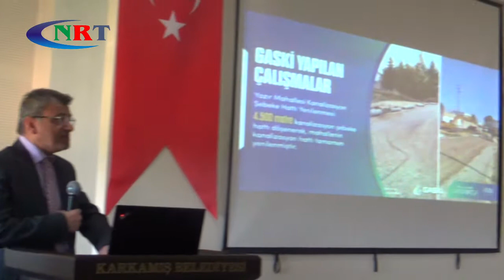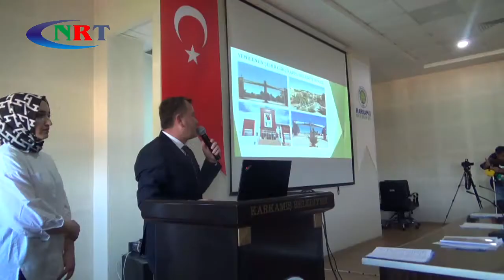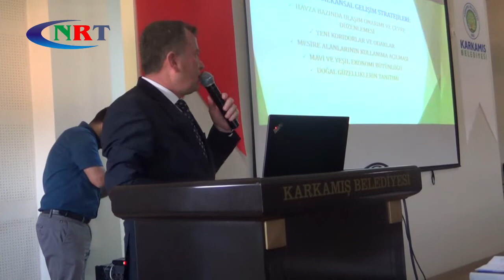Büyükşehir Belediye Meclisi Karkamış'ta toplandı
Gaziantep Büyükşehir Belediyesi Mayıs Ayı Dönem Toplantısı birinci birleşimi, Suriye sınırında yer alan ve 4 gün önce havan mermilerinin hedefi olan Karkamış ilçesinde yapıldı.
Toplantının ilk bileşimi, Karkamış Belediye Meclis Toplantı salonunda Gaziantep Büyükşehir Belediye Başkanı Fatma Şahin’in başkanlığında yapıldı. Toplantının açılış konuşmasını yapan Başkan Fatma Şahin, Suriye sınırında yer alan ilçeyi çok önemsediklerini belirterek, bölge halkına destek amacıyla belediye meclis toplantısını Karkamış ilçesinde yaptıklarını kaydetti. İlçenin güvenlik noktasında hiçbir sorunu bulunamadığını da kaydeden Şahin, ’’Çok zor bir dönem geçti ve biz şunu gördük ki ilçe emniyetli güvenli değilse burayı altınla döşesek bir şey ifade etmiyor. Bundan dolayı Allah Mehmetçiklerden razı olsun. Cumhurbaşkanımızın iradesi, askerimizin büyük cesaretiyle Cerablus’ta yapılan çalışmayla güvenli hat oluşturuldu. Fırat Kalkanı Operasyonu başlarken biz de Cerablus’ta 15 gün içeresinde bütün altyapıyı tamamladık. 80 kamyon temizlik yaptık. DEAŞ’ın bütün yıkımını gördük. Su, elektrik yoktu. 15 gün içerisinde dükkânlar açıldı, ekmek koktu sokaklar. Burası bizim için çok mühim ve kıymetli. Buranın güvenli olması gerekiyor. Burası güvenli değilse medeniyet, kültür, sanat şehri gibi hedeflere ulaşmak mümkün değil” dedi.

’’Hiçbir ilçemizi başka bir ilçeden ayırt etmedik”
Karkamış’ta yaşam kalitesini yükseltecek, memnuniyeti arttıracak çalışmalar yapıldığının altını çizen Şahin, “Sosyal belediyecilikte hiçbir ilçemizi başka bir ilçeden bir mahalleyi diğerinden ayırt etmedik. Biz bu anlayışla buraya baktık. İlk geldiğimizde büyük bir köydü. Şimdi burayla ilgili daha büyük hedeflerimiz ve hayallerimiz var. Bu konuda meclisimize güveniyoruz. Burada büyük bir tarih var. Bize düşen bunu ekonomiye çevirmek. Bunu yapabiliriz. Hiçbir eksiğimiz yok fazlamız var. Bizim buraya dair yapacağımız çalışmaları daha çok geliştirmek lazım. Bu bölgeyi biz destinasyon olarak görüyoruz” şeklinde konuştu.
Karkamış Belediye Başkanı Ali Doğan, Büyükşehir Belediye Başkanı Fatma Şahin,  İlçe Belediye Başkanları ve Meclis Üyeleri. Büyükşehir daire başkanları ve basın mensuplarının katılımıyla mayıs ayı olağan meclis toplantını Karkamış’ta gerçekleştirdiklerini söyledi. Belediye Başkanı Doğan Belediye Başkanlarımızı ve değerli katılımcıları hanemizde ağırlamaktan şeref duydum, akabinde sayın Valimiz,  il emniyet Müdürümüz  ve il jandarma komutanızında katılımıyla muhtarlar toplantımızı yaptık. Değerli katılımcılara ilçeme gösterdikleri ilgi ve alakadan dolayı teşekkür ediyor, Karkamış'ın geleceği için iş birliği içinde el ele 2022 Karkamış yılı olacağının sözünü sayın Büyükşehir Belediye başkanımızla aldığımız sekiz maddelik hizmet sözüyle kararlaştırdık.